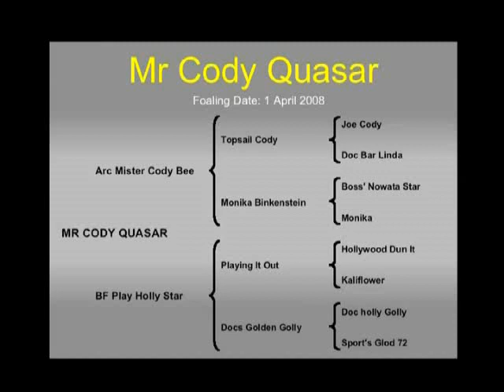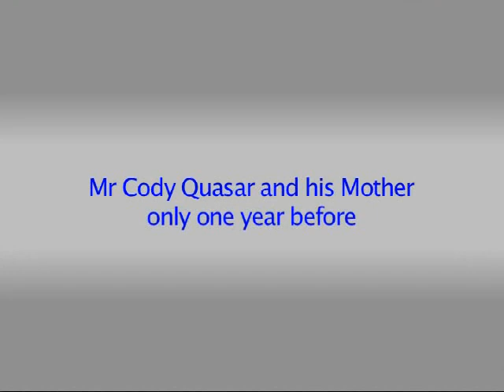Mr. Cody Quasar.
A beautyfull 2 years old colt by Mr Cody Bee and PayIt OUt Mare, just to ride watch the video...